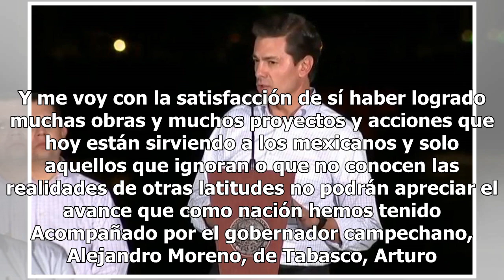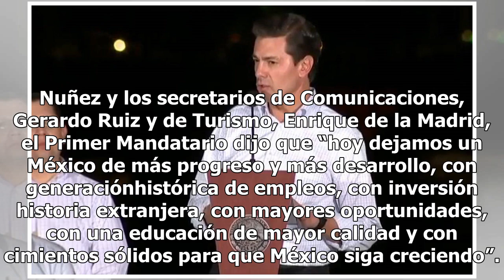Quienes ignoran otras latitudes no podrán apreciar avance de México: Peña Nieto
El presidente Enrique Peña Nieto aseguró que “solo aquellos que ignoran o que no conocen las realidades de otras latitudes no podrán apreciar el avance que como nación se ha tenido”, por lo que mencionó que “al final de cuentas todo gobierno tiene sus propios límites y el nuestro es el del tiempo de...